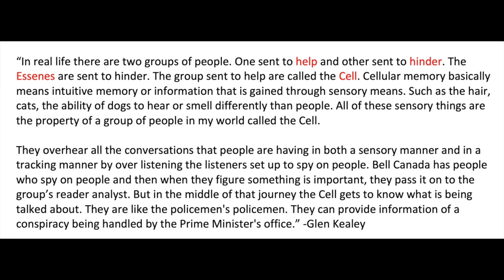GLEN KEALEY - Investigations with the CELL (2018)